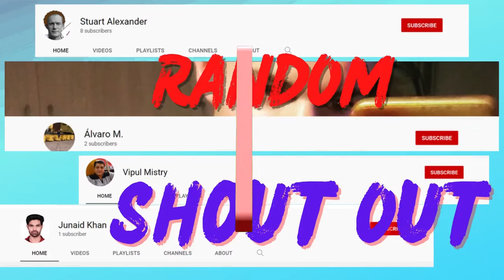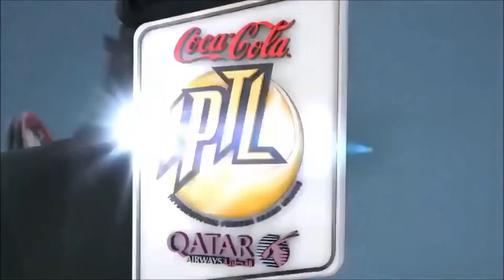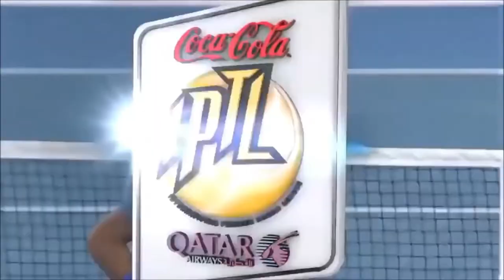🌟Highlights Federer and Mirza - Indian Aces 🌟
Roger Federer and Sania Mirza ( Indian Aces ) Play Bruno Soares and Daniela Hantuchova ( Slammers). Federer is so graceful and always polite on court and Mirza is a pure lady.

Sania Mirza is an Indian professional tennis player. She is a  former doubles world #1, Mirza has won six Grand Slam titles in her career. From 2003 until her retirement from singles in 2013, she was ranked by the Women's Tennis Association ( WTA) as India's No. 1 player.

To get rackets - shoes and clothing like Federer and the pros visit Do It Tennis